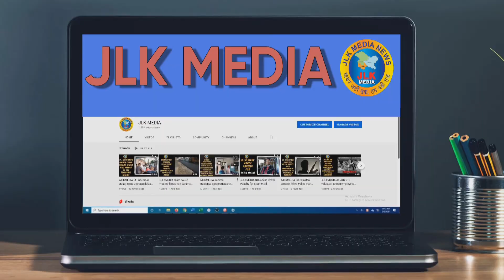JLKMEDIA A private bus fell into a gorge in Himachal Pradesh's Kullu ; 16 people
A private bus fell into a gorge in Himachal Pradesh's Kullu ; 16 people, including some school children, dead.